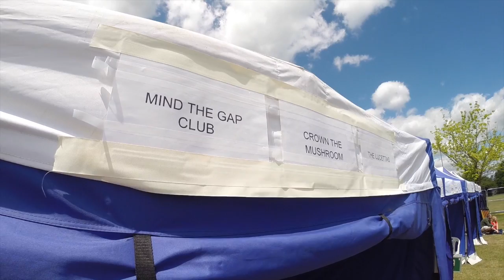A Fantastic Day (Out)!!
Mind The Gap Club